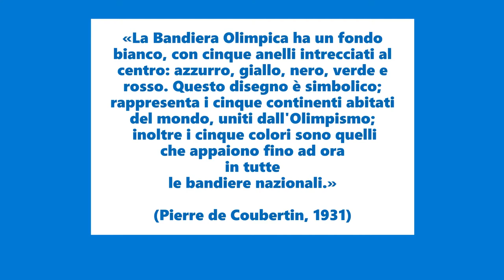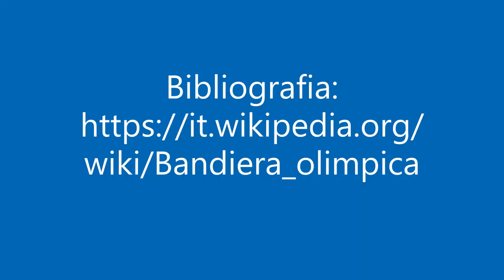La bandiera olimpica cosa rappresenta e come è nata